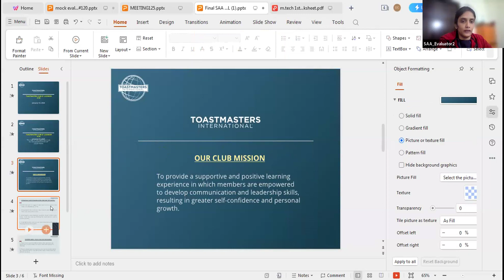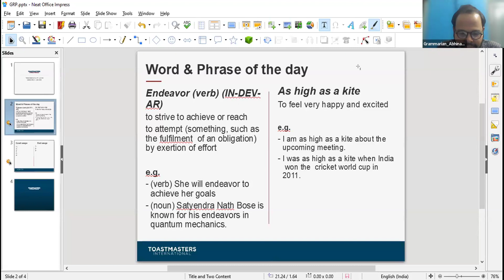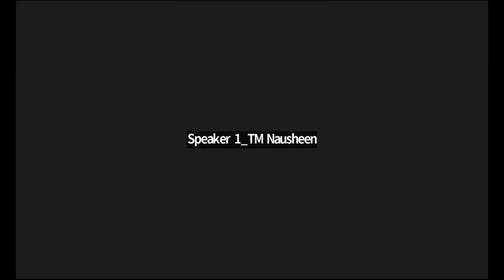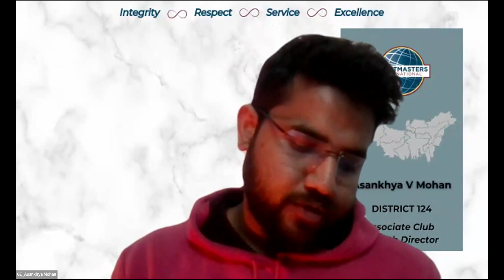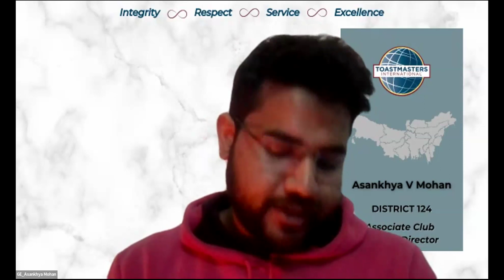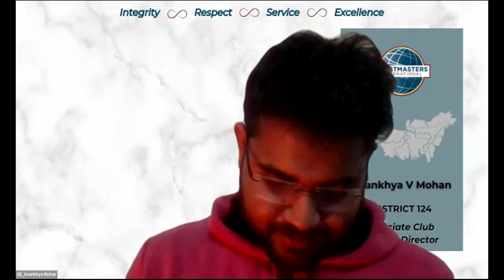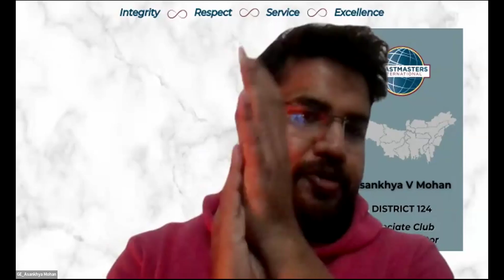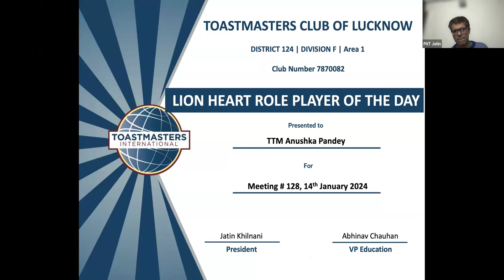TMCL | Meet#128 | 14-Jan-2024 | New Beginnings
The meeting features installation of the new Club Executive Committee along with wonderfully prepared speeches and engaging impromptu speaking session.